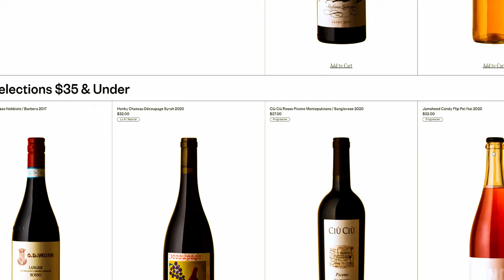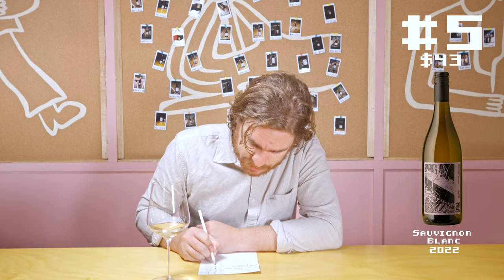Playing Chardonnay Roulette... | Blind Wine Reviews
On this episode of Blind Wine Reviews the fellas are dropped into a weird and wild line-up that goes places you would never expect!! We got Whites, Reds & even some Amber wines in this one!

Want To Send In Some Wine For Review? (Our Address) :
24 Victoria St, Gumeracha SA 5233

TIMESTAMPS
00:00 - Introduction!
01:00 - Wine #1: Trutta Bendigo Streamside Shiraz 2021
02:10 - Wine #2: Entropy Savagnin 2021
03:27 - Wine #3: Puerto del Monte Mencia 2019
04:37 - Wine #4: Geyer Mood Semillon / Chenin Blanc / Muscat 2021 500mL
05:58 - Wine #5: Stoke Sauvignon Blanc 2022
07:04 - Wine #6: Frederic Puffeney Chardonnay 2018
08:20 - Group Chat!
17:50 - Wine Of The Week!

BUY THE WINES:
Wine #1 - Trutta Bendigo Streamside Shiraz 2021

Wine #4 - Geyer Mood Semillon / Chenin Blanc / Muscat 2021 500mL